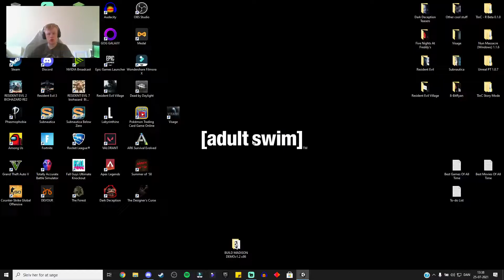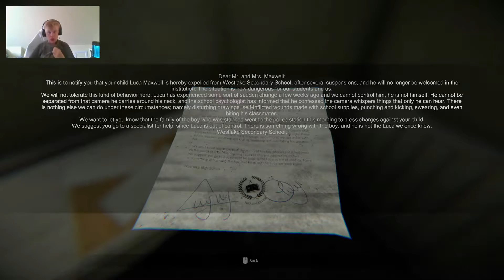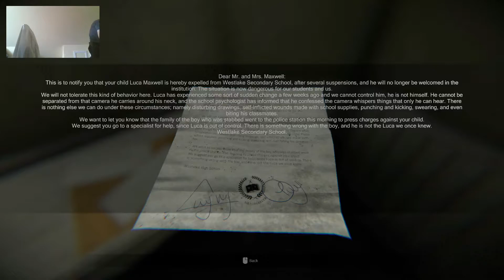UNEXPECTEDLY TERRIFYING! | MADiSON (Demo)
!THIS VIDEO WAS TAKEN FROM A PREVIOUS LIVESTREAM OVER ON TWITCH!
Hey everyone! Welcome to the demo for the upcoming horror game MADiSON. It's scheduled to be released in 2021. MADiSON is what you get if you mix Visage and P.T. It's a really good demo, and I can't wait for the full release.
Heads up! This demo was released in 2018, so the final release might differ from the demo!